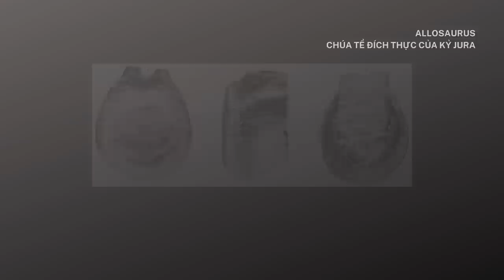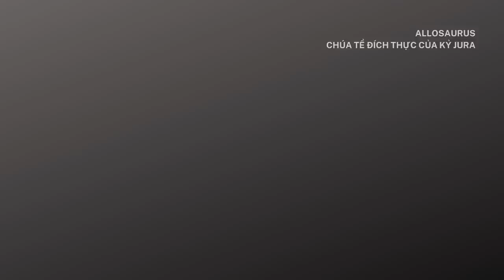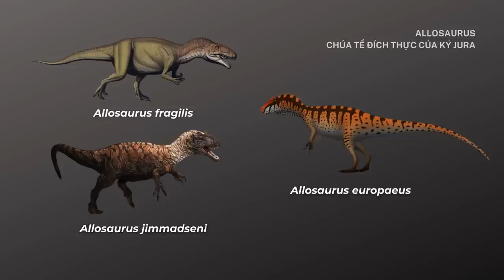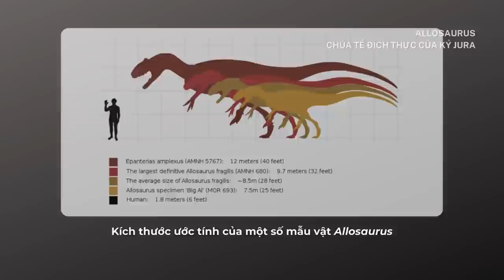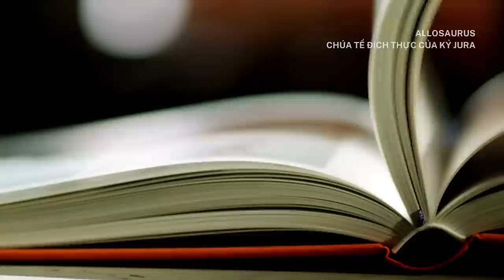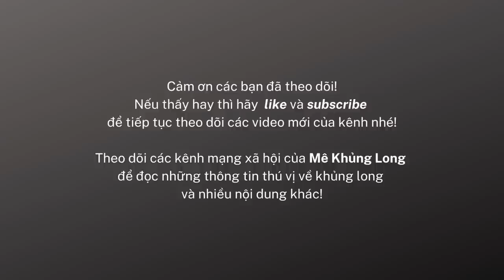Allosaurus đã thống trị Kỷ Jura như thế nào?